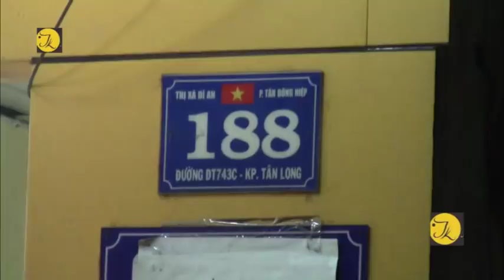Táo tợn cướp tiệm vàng Kim Thành Dĩ An, Bình Dương